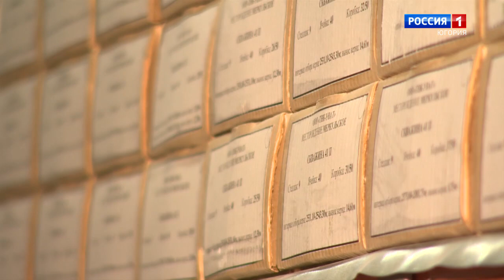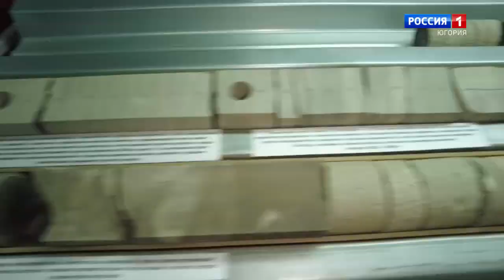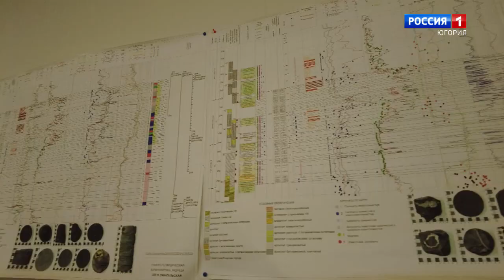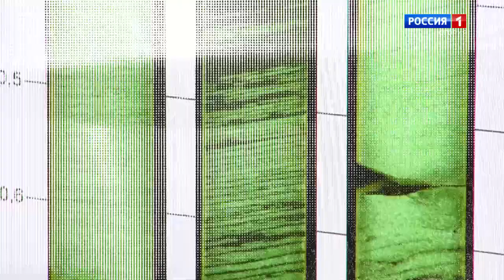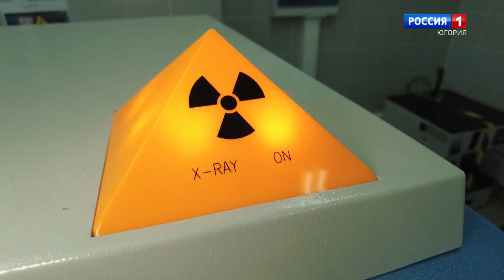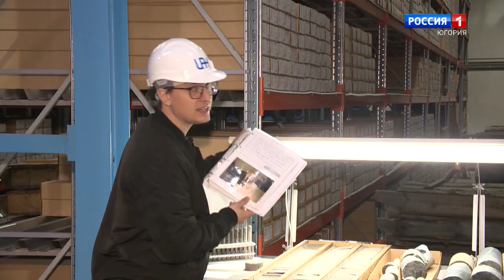Live: "Технологии. Кернохранилище" 22.10 28.04.2023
Смотрите выпуски "Вести-Югория" на телеканале Россия-1 ежедневно по будням:
утром - 5:07, 5:35, 7:07, 7:35, 8.07, 8:35, 9:00
днём - 14:25
вечером - 21:05
И в выходные:
в субботу - 8:00
в воскресенье - итоговая программа "Местное время. Воскресенье" - 8:00